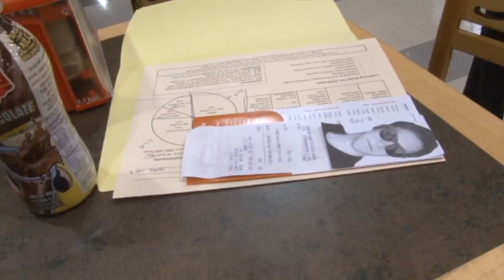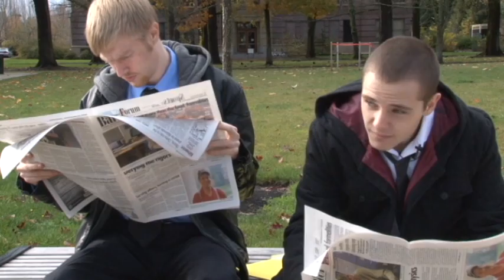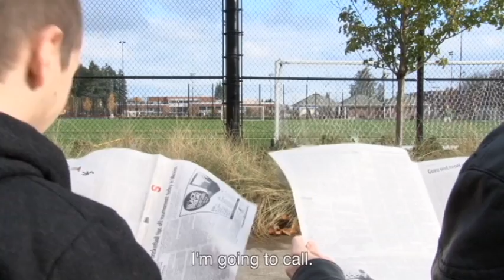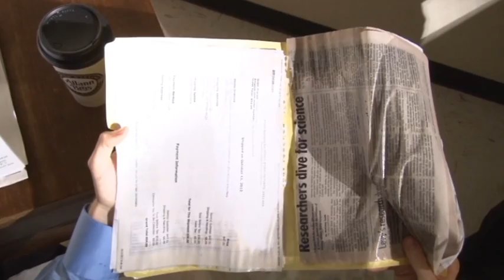Schlechter Polizist Schlechter Polizist (Bad Cop Bad Cop)